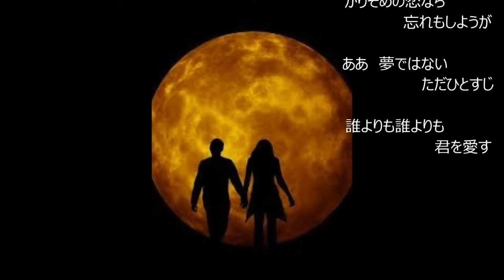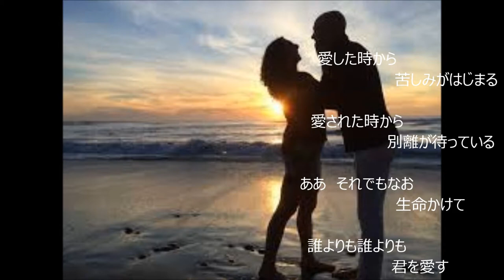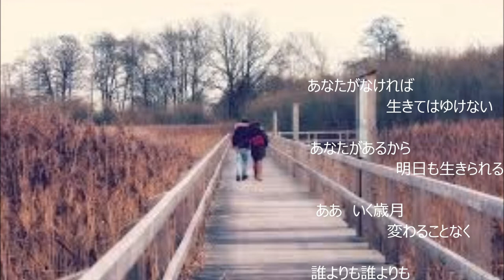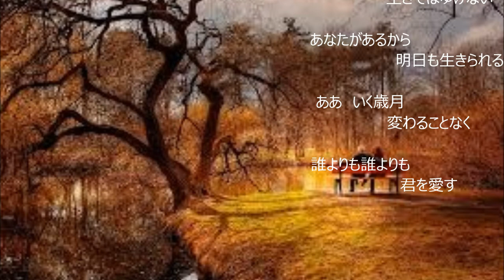｢誰よりも君を愛す｣（カバー：レインボー）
昭和35年　歌：松尾和子とマヒナスターズ.
作詞：川内康範、作曲：吉田　正。
低音部がボリューム不足でおかしな歌になりました。